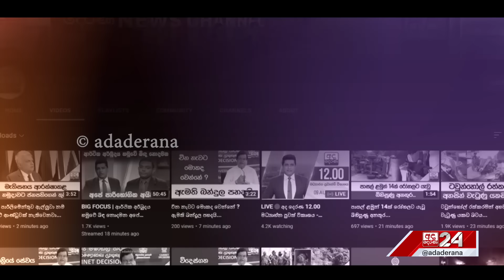සීමා ඇති පලාලි - අච්චුවේලි මාර්ගය " කාටවත් පාරෙන් පිටට යන්න බෑ"